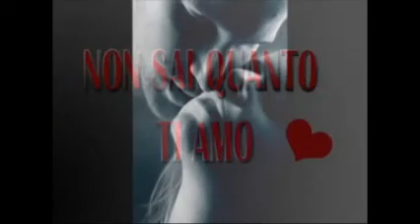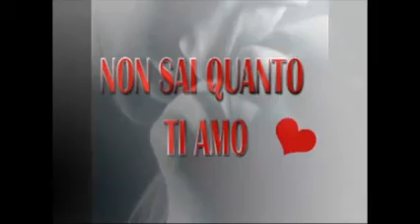IL CANTAUTORE ERMINIO SINNI a RADIO MANA' MANA'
IL CANTAUTORE ERMINIO SINNI a "NON SUCCEDERà PIU"

NON SUCCEDERÀ PIÙ
Condotto da: EMANUELE PUDDU / GIADA DI MICELI
Giada Di Miceli ed Emanuele Puddu in un format accattivante,con tanto tanto Gossip e non solo,anticipazioni..scoop,interviste doppie,ospiti Vip in studio pronti a rispondere a tutte le vostre curiosità...e naturalmente la loro piccante divertentissima Rubrica sul sesso. senza dimenticare la TopTen dei singoli più ascoltati della settimana !